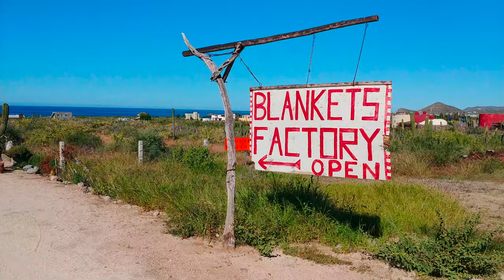I LOVE CABO!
Just another family vacation to Cabo San Juan with adventures to Cabo San Lucas and Todos Santos.